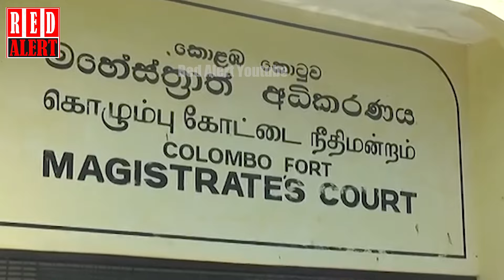දමිතා අබේරත්නගේ අනාවැකි හැබෑවෙයි. අවුරුදු සමරන්න හිරේ ම යන්න වෙයි මෙන්න යන්න කලින් ඇවිත් වෙච්ච දේ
'කකුලකුත් අත ගාලා ඇරියා කිවුවා නේද? ඔන්න අන්තිමට ජෝඩුවම හිරේ ගියා! සතුටුද??' දමිතා අබේරත්නගේ අනාවැකි හැබෑවෙයි. අවුරුදු සමරන්න හිරේ ම යන්න වෙයි මෙන්න යන්න කලින් ඇවිත් වෙච්ච දේ